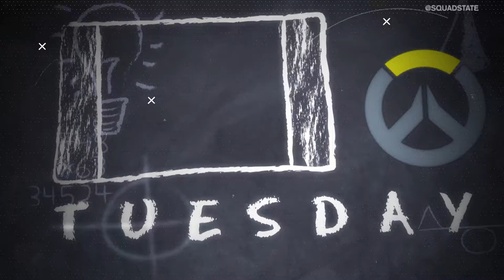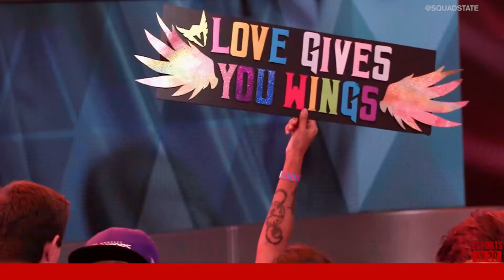The Vancouver Titans Break OWL Records - OWL Stage 3 Week 2 Recap | ESPORTS IN 30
The Overwatch League rolls in and after the second week of Stage 3, the Vancouver Titans have made history with their +50 map differential. Ajay Fry and Ron Ly get you caught up with all the latest in results and meta from the OWL.

Time Stamps

0:17 - 0:59 Gameplay Highlights
0:59 - 1:50 Introduction Chit Chat
1:51 - 4:44 Stage 3 Week 2 Highlights
4:45 - 6:10 General Overview
6:11 - 8:26 Outlaws Unleashes the DPS
8:27 - 11:00 Montecristo vs. Houston
11:01 - 12:32 San Francisco Shock's Wake Up Call
12:33 - 13:56 Vancouver Titans Setting Records
13:57 - 15:43 Gladiators Are Lacking 'oomph'
15:44 - 16:52 Defiant Continues to Slide
16:53 - 18:02 Boston Also Continues to Slide
18:03 - 19:50 The Woes of Washington
19:51 - 21:05 Hunters Keepin' It Weird
21:06 - 22:20 Will Ashe Become Viable?
22:21 - 24:19 The Rise of Sombra
24:20 - 25:51 Overwatch Player of the Week: Linkzr
25:52 - 27:20 Who is the Revival?
27:21- 28:34 Replays are Finally Here!
28:35 - 29:34 World Cup Seeding
29:35 - 30:26 AJAY GETS CAKED